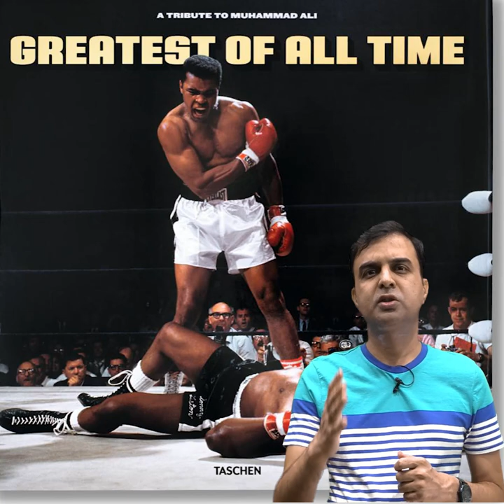बकरी बन जाओ | सफलता का मंत्र by RAJA SIR @NeonClasses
बकरी बन जाओ | सफलता का मंत्र by RAJA SIR @NEON CLASSES

🧨Order Books
Cloze Test

🧨Jumbled PQRS

🧨Word Power

🧨42 Papers of English Language

This Video is related to :
how to get success in exams
Motivation by RAJA SIR
सफलता का मंत्र by RAJA SIR